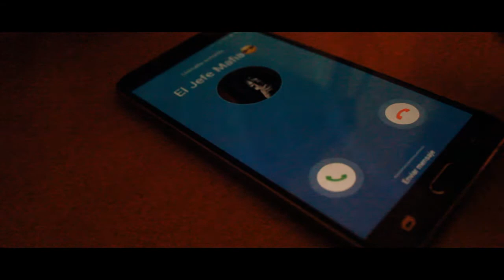🎥APUÑALAMIENTO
APUÑALAMIENTO | Cortometraje🎥